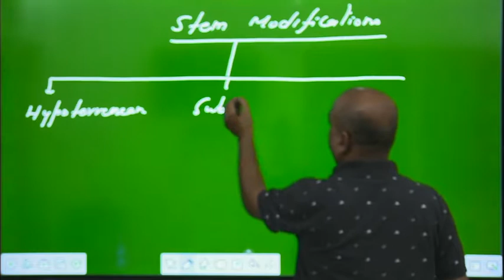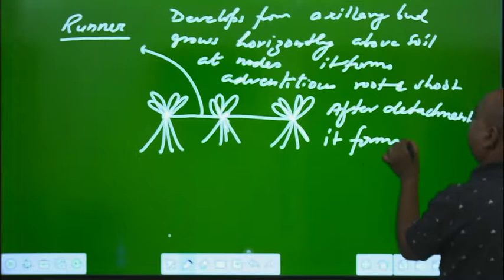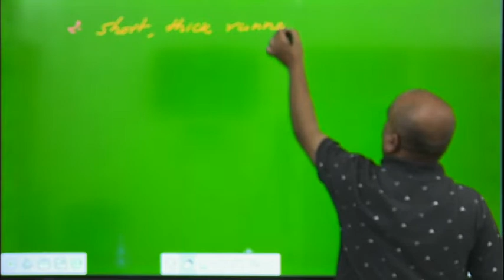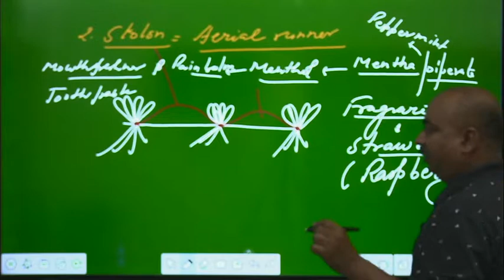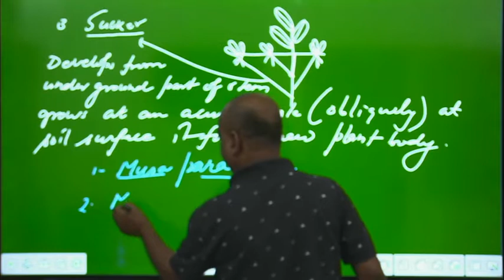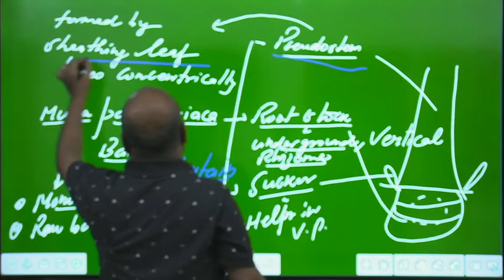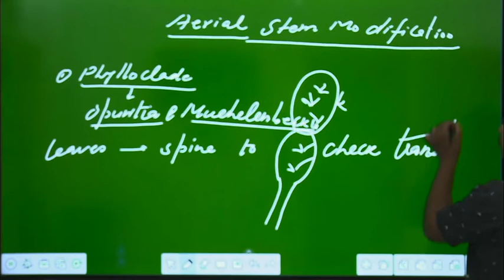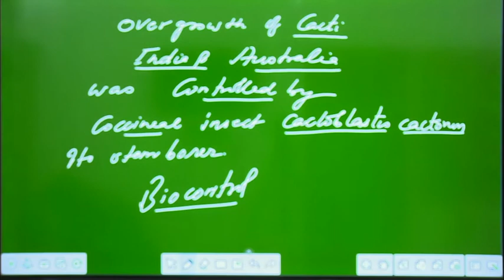Morphology of flowering plants by Dr R C Mishra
We are pioneers and a trusted name in training for Pre-Engineering & Pre-Medical examinations.

Students are centre of our focus and we provide them convenience by giving them coaching in all four subjects i.e. Physics, Chemistry, Mathematics & Biology under one roof.

Our success stories include students who have cracked toughest of examinations like IIT-JEE & medical Entrance Examinations.
Our success stories is the result of the vision and team work of our faculty.

Our Helpline Numbers: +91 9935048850, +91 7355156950, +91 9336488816